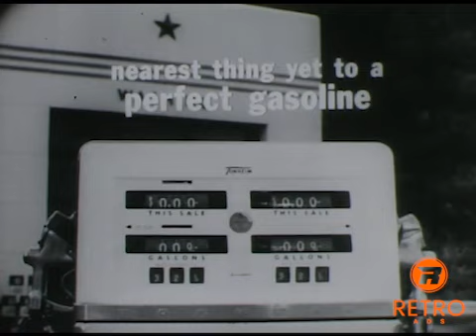Texaco Sky Chief Gasoline Commercial (1960s)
Millions of miles of driving problems were fed into computers. With electronic speed they searched the causes and cures behind these problems and out came the formula for the nearest thing yet to a perfect gasoline. New Texaco Sky Chief. So new it brings the biggest box score of benefits in gasoline history. Faster starts, better mileage, more usable power, plus all these and more from new Texaco Sky Chief. The nearest thing yet to a perfect gasoline, wherever, whenever you buy it. Nearest to perfect for big cars, small cars, your car. You'll find it only at this sign, where you can trust your car to the man who wears the star The big bright Texaco star